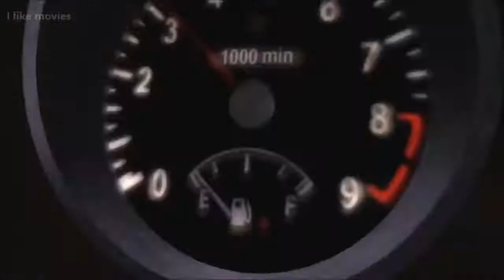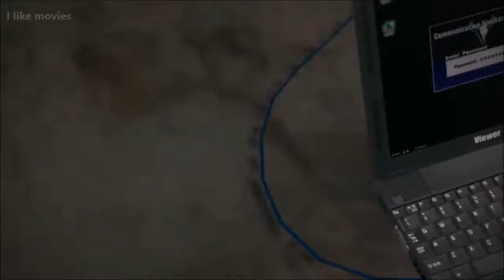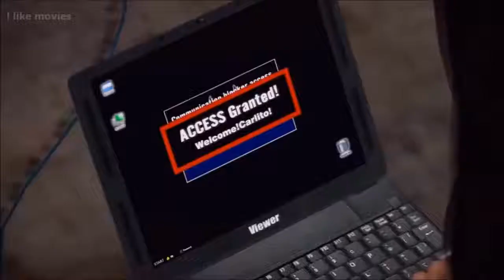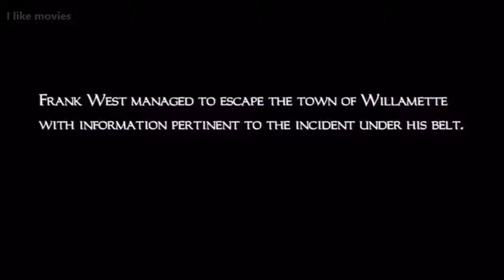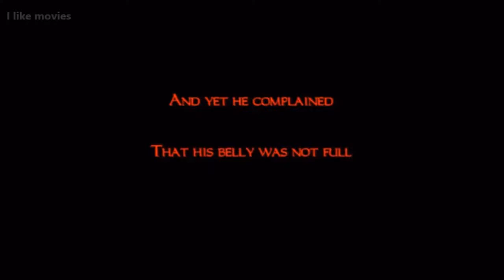Dead Rising The World's End Game Movie HD 2018